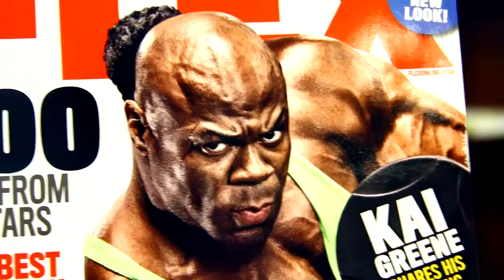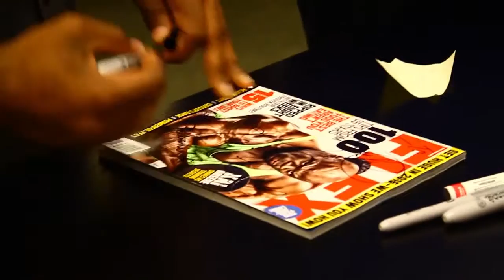Kai Greene FLEX Magazine Signing | Generation Iron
This past weekend on Saturday, February 21st Kai Greene fans swarmed Barnes & Noble in Staten Island, NY to meet The People's Champ and get an ...